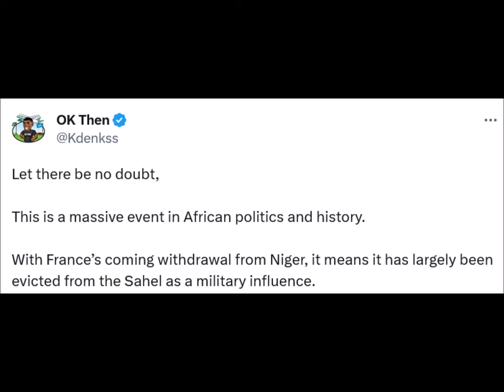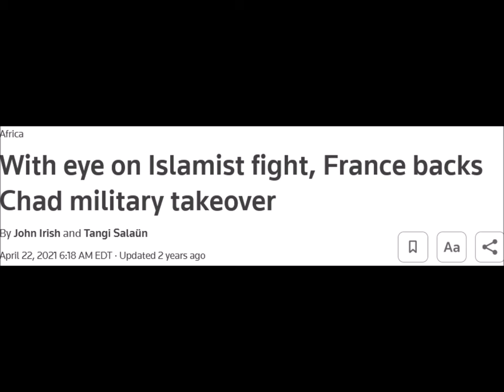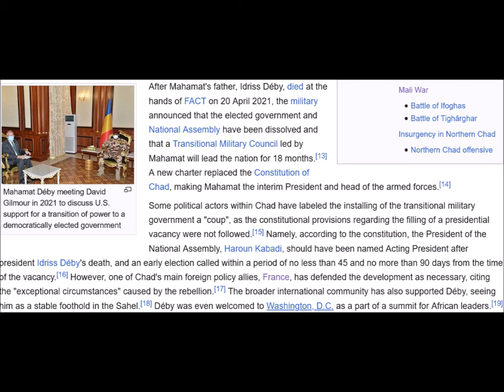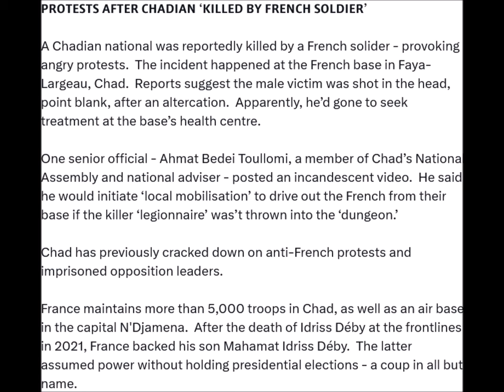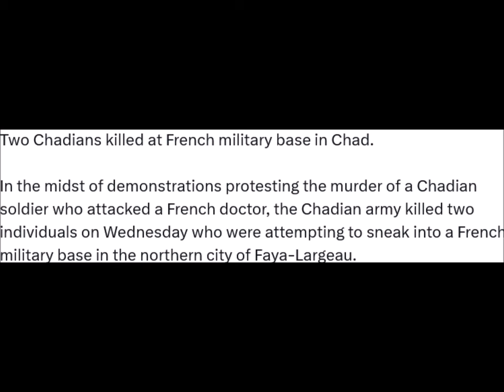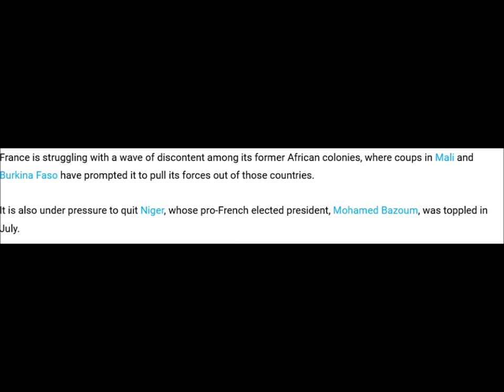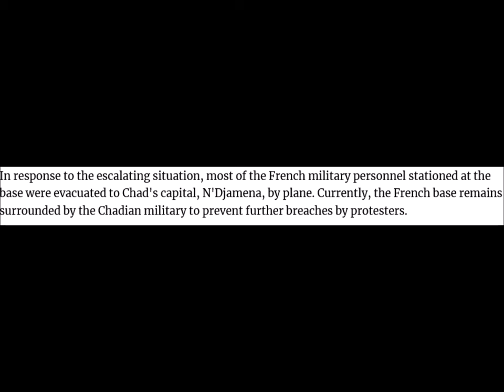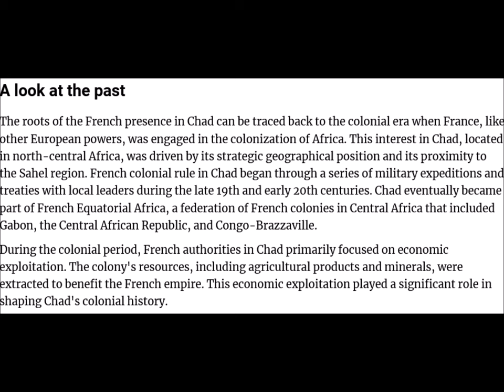Anti-France Protests in Chad (REACTION)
Protests erupted after a Chad soldier was shot dead by a French military doctor during an altercation. Protesters stormed the Army base and attempted to break in when soldiers fired shots to disperse the crowd